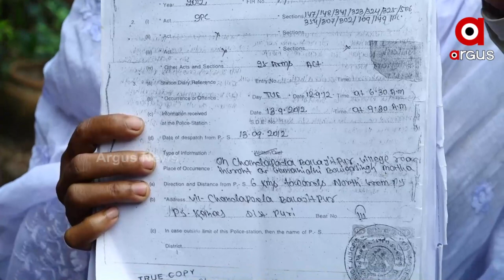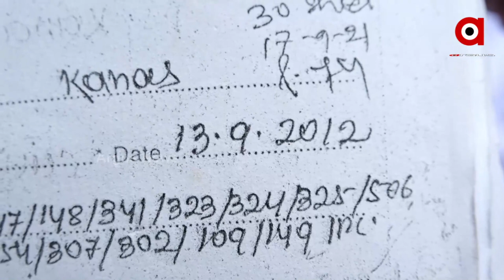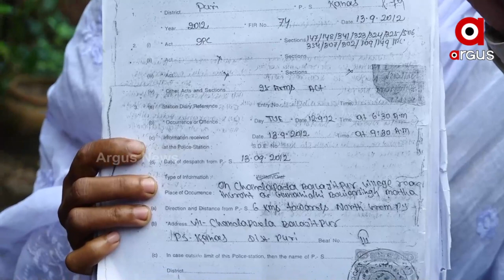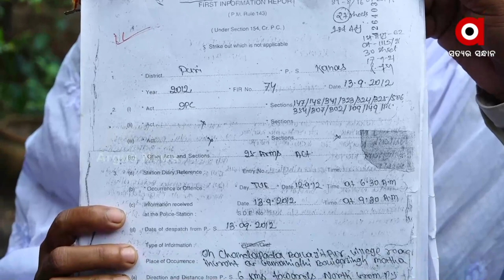Puri: Twelve years later, the Manas Baliarsingh family got justice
Twelve years later, the Manas Baliarsingh family got justice at Kanasa, Puri.